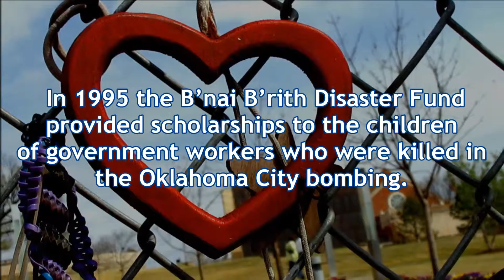20 Years: B'nai B'rith Remembers the Oklahoma City Bombing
In April 1995 the B’nai B’rith Disaster Fund provided scholarships to the children of government workers who were killed in the Murrah Federal Building bombing in Oklahoma City.

Twenty years later, these children are grown, still missing a parent, but they have had assistance with their education by people who cared about them enough to make a donation.